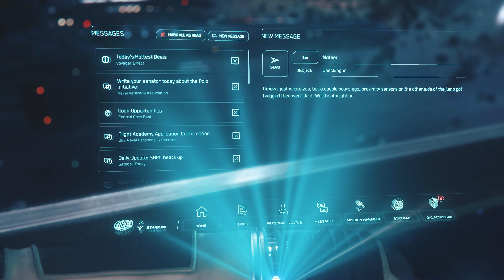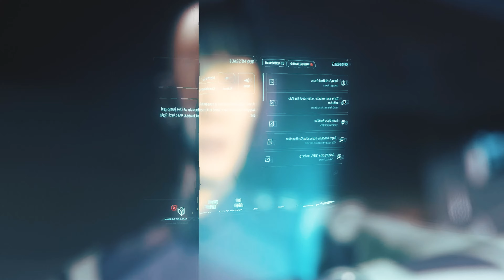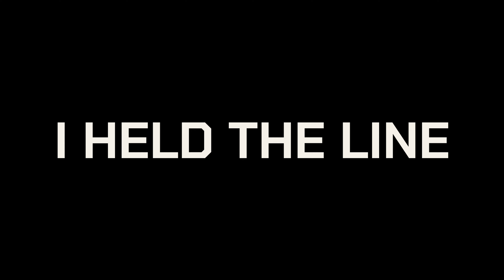Squadron 42 Update CitizenCon 2023: Alle Features in der Detail Analyse! Feature Complete 🥳 [4K]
Squadron 42 ist Feature Complete und im Feinschliff, damit ist ein Release endlich in gereifbarer Nähe! Willkommen zu diesem detaillierten Update zu Squadron 42, direkt von der CitizenCon 2023! Dieses Video ist ein absolutes Muss für alle StarCitizen- und Squadron42-Fans. Wir Analysieren alle Bereiche im Detail und zeigen euch alle Neuerungen 🥳

💰 Gewinne LTI-Spielepakete, Hardware, Spielschlüssel und mehr in unserer Verlosung!

⭐ Finde andere Gamer und Antworten auf deine Fragen in unserer Community!

📺 Schalte ein zu unseren regelmäßigen Twitch-Streams über Star Citizen und mehr

🎮 Hol dir die beste Gaming-Ausrüstung mit unserem Amazon.com-Partnerlink

💬 Vergesst nicht, die Hashtags StarCitizen squadron42 starcitizentips zu verwenden, um euch an der Unterhaltung zu beteiligen! 💬

Dieses Video wird nicht von der Cloud Imperium Group of Companies oder Robert Space Industries unterstützt oder ist mit ihnen verbunden. Alle Inhalte, Spielinhalte und Materialien sind urheberrechtlich geschützt durch Cloud Imperium Rights LLC und Cloud Imperium Rights Ltd. Star Citizen, Squadron 42, Robert Space Industries und Cloud Imperium sind eingetragene Warenzeichen von Cloud Imperium Rights LLC.